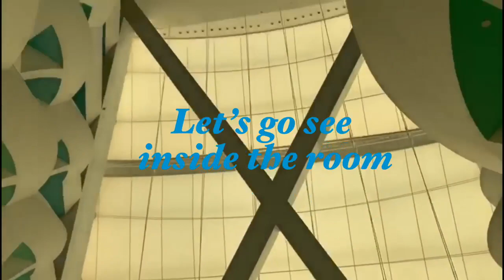Burj Al Arab , the only 7 star hotel , Dubai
This video shows our experience in Burj Al Arab Dubai . We been picked up by The hotel  Rolls Royce Car , Very warm welcome when arrived , 2 story suite was very rich and gold all around , variety of restaurants and food was delicious. The infinity pool facing the Arabian sea , Really 7 star hotel and worth experience it at least once . you can find very good prices of season .